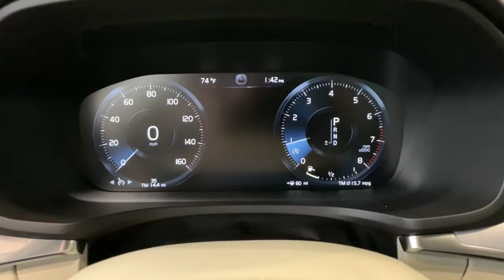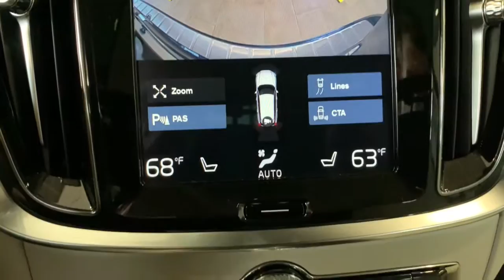2020 Volvo V60 Cross Country Ann Arbor, Ypsilanti, Saline, Canton, Brighton, MI 20V075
DENIM BLUE New 2020 Volvo V60 Cross Country available in Ann Arbor, Michigan at Sesi Motors. Servicing the Ypsilanti, Saline, Canton, Brighton, MI area.
2020 Volvo V60 Cross Country  - Stock#: 20V075 - VIN#: YV4102WK2L1045414

Sesi Motors
3990 Jackson Rd